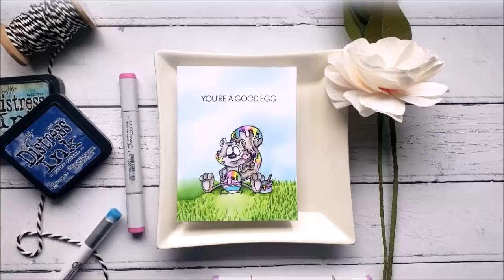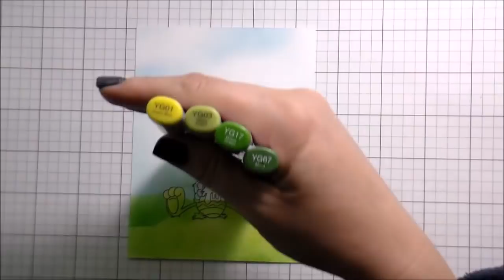Soft Cloud Ink Blending: Easter Plans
In today's video we are creating a soft cloud background using Distress Inks and Bitty Bunny Blending Brushes

• Neenah Classic Crest 80 LB REAM Smooth Solar White Paper Pack 250 Sheets